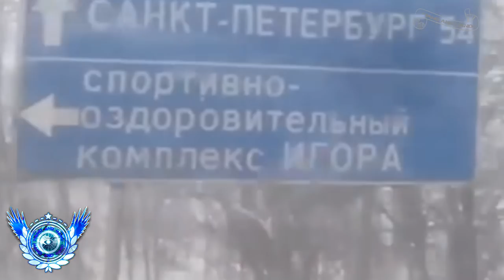Huge Sphere Spotted In The Sky In Siberia Along With Multiple Other Sightings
Siberia has been a hotspot for strange and unusual phenomenon .I posted some of the recent activity from 2017 coming out of Siberia Russia. At the end of the video there's images coming out of Argentina of a portal like beem coming down from the sky .I also included images of the same type of beem from around the world. Posted for news and research.